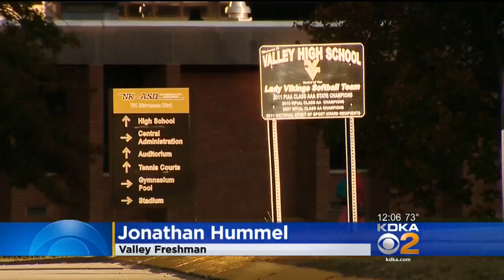Report: WPIAL Bans Valley From Playoffs Unless Coach Is Suspended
A local high school football team will be ineligible for the playoffs this year unless the district suspends its head coach.